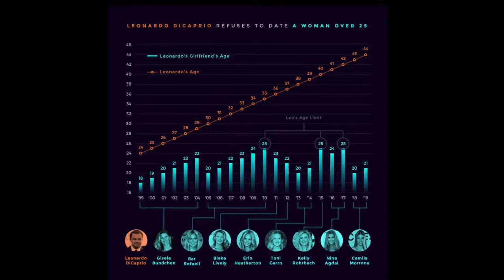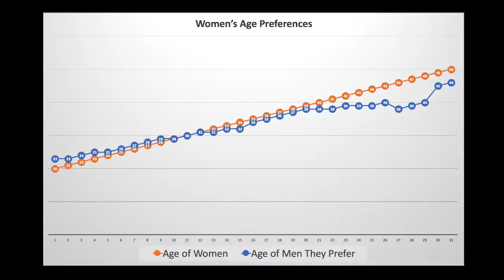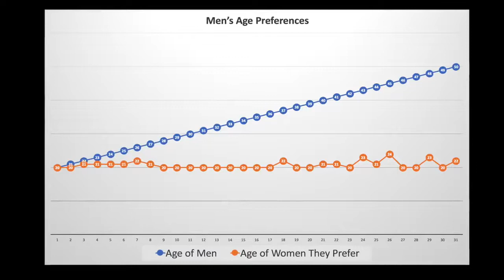Age Difference and Envy - Coach Red Pill (CRP Classics)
More Red Pill Truth Bombs by Coach Red Pill on the (CRP Classics Playlist)

Do you wanna face the reality? Would you like to hear more UNTOLD◆TRUTHS?

Warehouse of Opinions is poised to become the largest Archive of Red Pill Knowledge. You can help expand the reach of this knowledge and share it with the world. In which world do you want to live? In one with blissfull igmnorance, or wonderful possibilities?

UNTOLD◆TRUTHS
A Warehouse of Opinions Production.